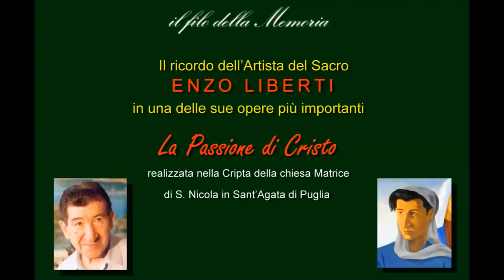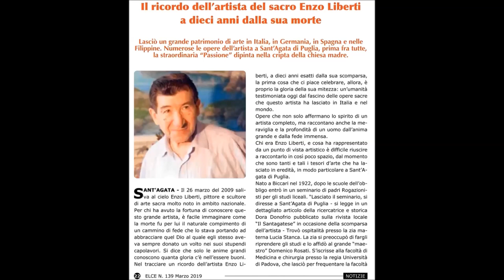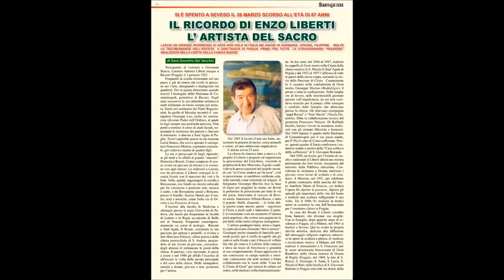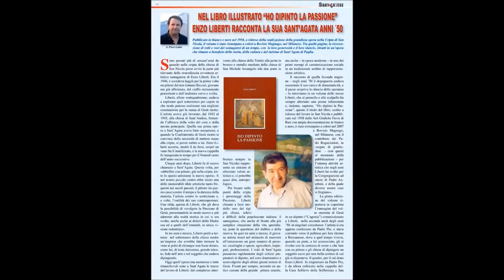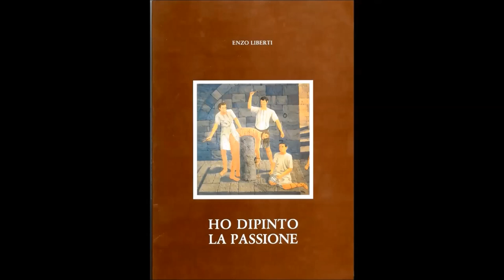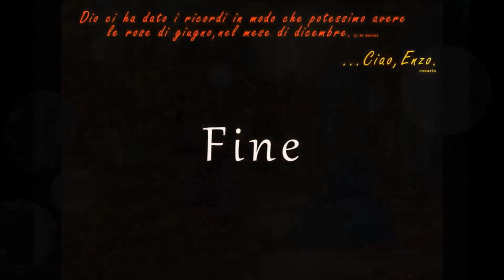OMAGGIO ALL' ARTISTA DEL SACRO ENZO LIBERTI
Visioni & Narrazioni
IL RICORDO DELL' ARTISTA ENZO LIBERTI
A DIECI ANNI DALLA SUA  SCOMPARSA